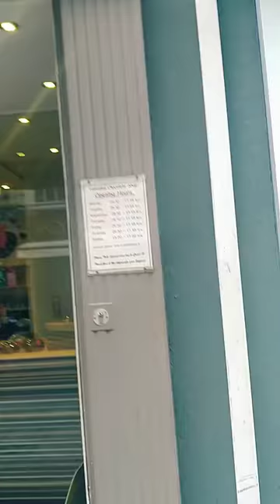code of behaviour band🎵🎶🎷🎺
marina park market,huge ships,the Dean hotel
The city centre is an island positioned between two channels of the River Lee which meet downstream at the eastern end of the city centre, where the quays and docks along the river lead outwards towards Lough Mahon and Cork Harbour, one of the largest natural harbours in the world.

Originally a monastic settlement, Cork was expanded by Viking invaders around 915. Its charter was granted by Prince John in 1185. Cork city was once fully walled, and the remnants of the old medieval town centre can be found around South and North Main streets. The third largest city by population on the island of Ireland, the city's cognomen of "the rebel city" originates in its support for the Yorkist cause in the Wars of the Roses.Corkonians sometimes refer to the city as "the real capital", a reference to its opposition to the Anglo-Irish Treaty in the Irish Civil War.
St. Patrick's Street, the main street of the city which was remodelled in the mid-2000s, is known for the architecture of the buildings along its pedestrian-friendly route and is the main shopping thoroughfare. At its northern end is a landmark statue of Father Mathew. The reason for its curved shape is that it was originally a channel of the River Lee which was built over on arches.The General Post Office, with its limestone façade, is on Oliver Plunkett Street, on the site of the Theatre Royal which was built in 1760 and burned down in 1840. The English circus proprietor Pablo Fanque rebuilt an amphitheatre on the spot in 1850, which was subsequently transformed into a theatre and then into the present General Post Office in 1877. The Grand Parade is a tree-lined avenue, home to offices, shops and financial institutions. The old financial centre is the South Mall, with several banks whose interior derive from the 19th century, such as the Allied Irish Bank's which was once an exchange.

Many of the city's buildings are in the Georgian style, although there are a number of examples of modern landmark structures, such as County Hall tower, which was, at one time the tallest building in Ireland until being superseded by another Cork building: The Elysian. Outside the County Hall is the landmark sculpture of two men, known locally as 'Cha and Miah'. Across the river from County Hall is Ireland's longest building;built in Victorian times, Our Lady's Psychiatric Hospital has now been partially renovated and converted into a residential housing complex called Atkins Hall, after its architect William Atkins.

Cork's most famous building is the church tower of Shandon, which dominates the Northside of the city. It is widely regarded as the symbol of the city. The North and East sides are faced in red sandstone, and the West and South sides are clad in the predominant stone of the region, white limestone. At the top sits a weather vane in the form of an eleven-foot salmon.Another site in Shandon is Skiddy's Almshouse, which was built in the 18th century to provide a home to the poorest of the city.

Cork City Hall, another notable building of limestone, replaced the previous one which was destroyed by the Black and Tans

Duke Ellington & Juan Miró, Côte d'Azur
Thelonious Monk Quartet, Norway and Denmark
The Modern Jazz Quartet, Netherlands
Fela Kuti, Glastonbury
Miles Davis' Last Performance, Vienna
John McLaughlin, ParisRhythm Section
The instruments in a group that provide the prominent rhythmic and harmonic foundation of the music. Piano, Bass, Guitar, Drums, Tuba, and Banjo.

In contrast to the Rhythm Section, these instruments will usually play melody and improvise solos: Saxophones, Clarinets, Trumpets, and Trombones.Louis Armstrong
  Duke Ellington
  Miles Davis
   Charlie Parker
  John Coltrane
   Dizzy Gillespie
 . Billie Holiday
 Thelonious Monk
  Charles Mingus
Count Basie
Lester Young
Coleman Hawkins
 Ella Fitzgerald
Sonny Rollins
Sidney Bechet
 Art Blakey
 Ornette Coleman
 Benny Goodman
 Jelly Roll Morton
 Bill Evans
Art Tatum
Clifford Brown
Stan Getz
 Sarah Vaughan
Bud Powell